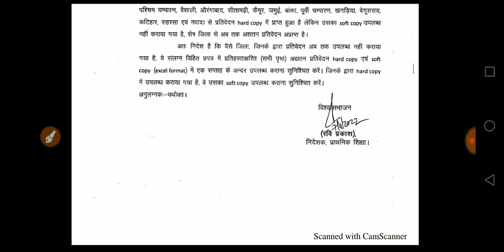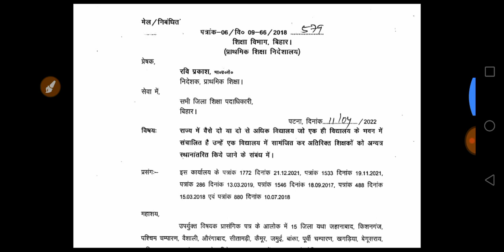इन शिक्षकों का होगा स्थानांतरण ।प्राथमिक शिक्षा निदेशक का पत्र जारी।